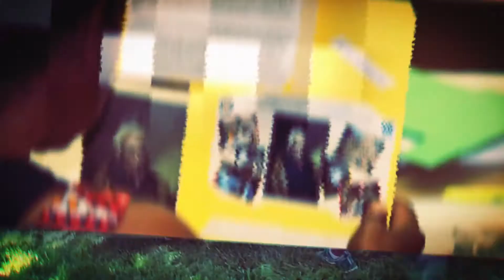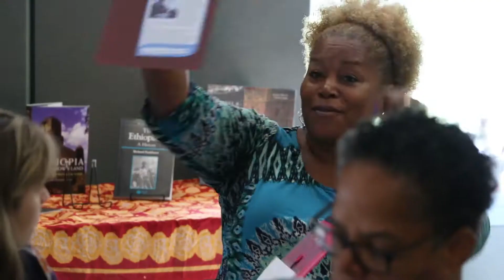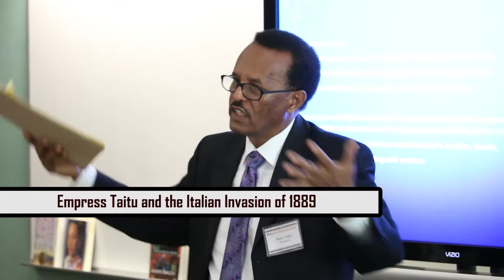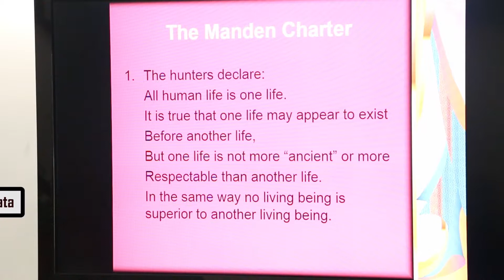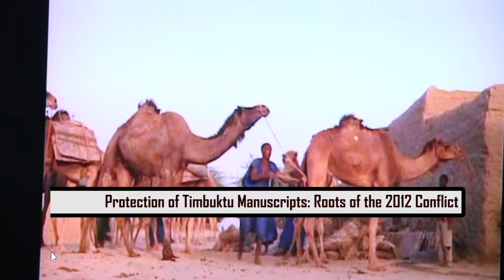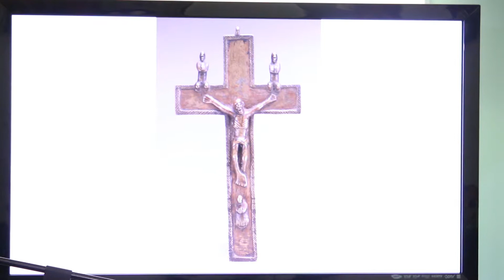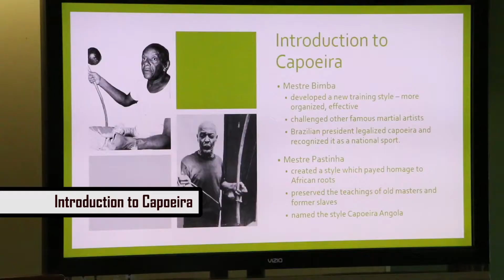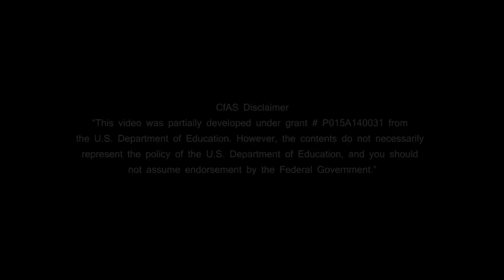Summer Institute for Educators: Africa in the Classroom 2017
The Center for African Studies Outreach Program at Howard University hosted a three-day summer institute for highly motivated educators interested in reading, learning, and teaching about Africa. African Studies scholars introduced educators to history, culture and contemporary issues in three African countries: Ethiopia, Mali and Angola. Educators who completed the 3 day course and designed a related lesson received a stipend of $300.00. This is an annual program.